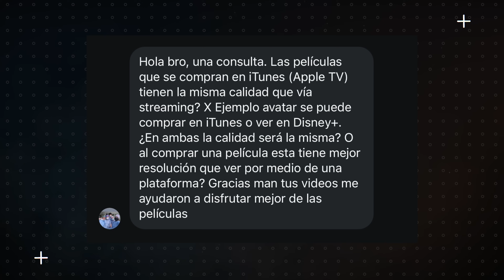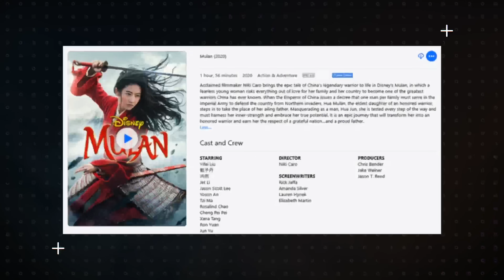STREAMING vs COMPRA DIGITAL ¿Cuál tiene MEJOR CALIDAD? | Fotograma 24 con David Arce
Hoy platicamos acerca de la calidad de imagen de las películas en streaming y las películas de compra digital. ¿Cuál tiene mejor calidad de imagen? ¿Es mejor hacer streaming de películas o comprar su versión digital? Bienvenidos a Fotograma 24.

-Proyector Epson 4010:

-Bocinas Frontales  KEF Q550:

-Bocina Central KEF Q650c:

-Reproductor Panasonic 820UB:

-Xbox Series X:

-Apple TV 4K:

- Cámara Sony a6300:

- Lente Sel35f18:

- Micrófono Shure MVL:

- Cabezal de video Manfrotto MVH500AH:

- Micrófono Rode VideoMicro:

- Tripie portatil Gorillapod SLR Zoom: